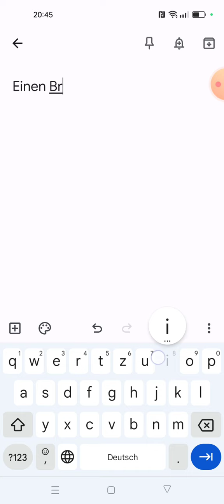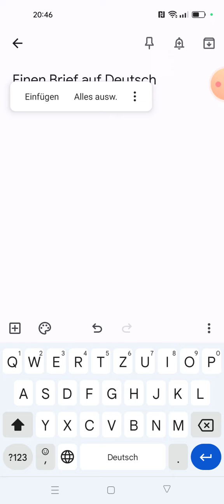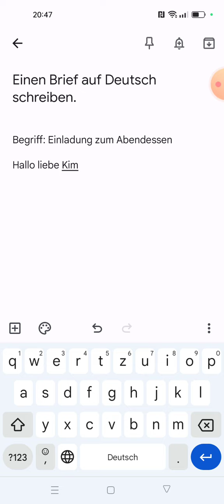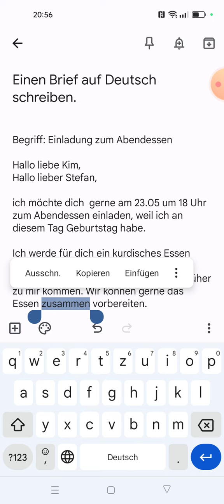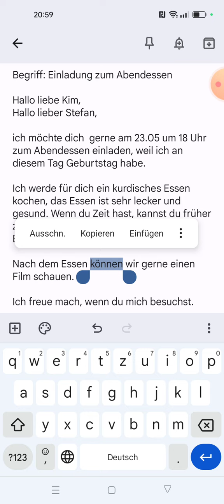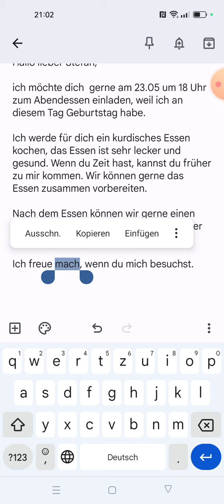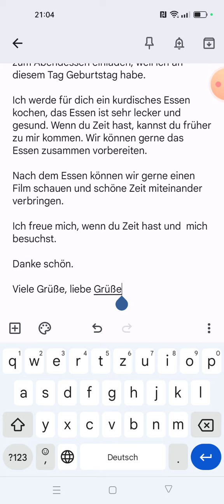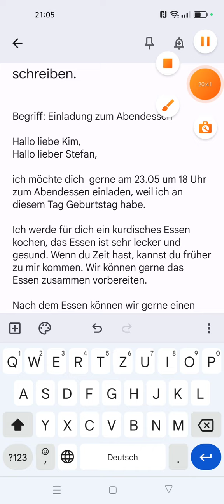einen Brief( Einladung) auf Deutsch schreiben. نامەیەک بە زمانی ئەڵمانی بنووسین.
Jemanden zum Abendessen einladen.
کەسێک بۆ خواردنی ئێوارە بانگێشت بکەین.